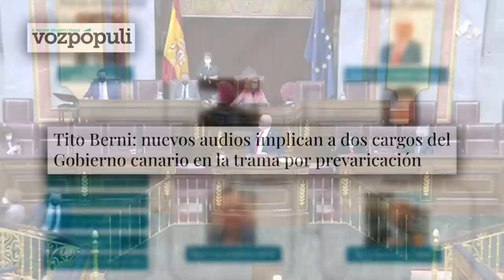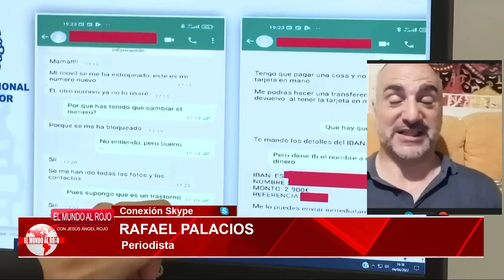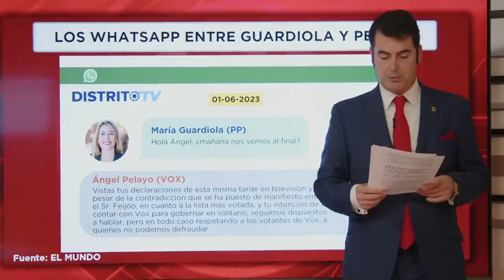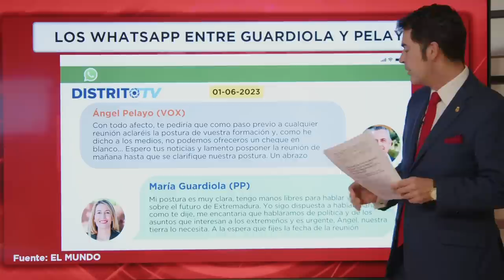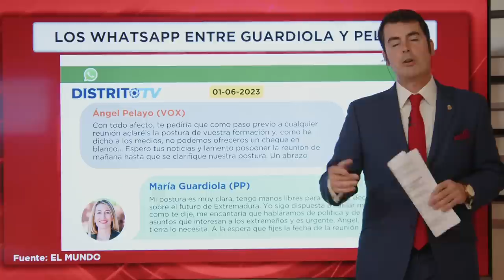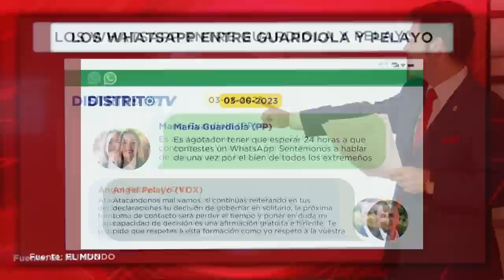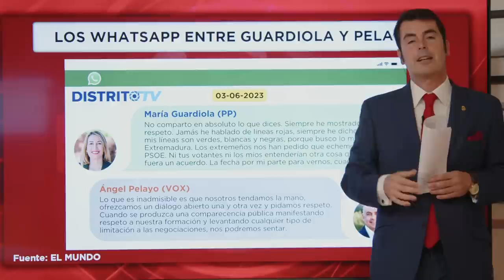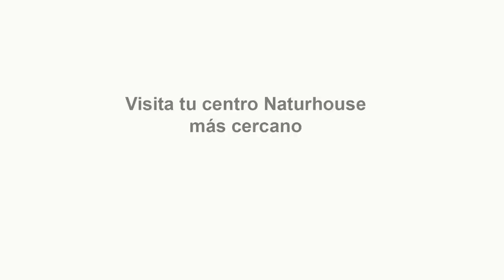Jesús Á.Rojo,salen whatsapps que retratan a María Guardiola la baronesa roja que salvar a Sánchez